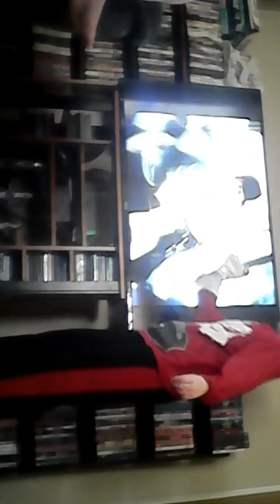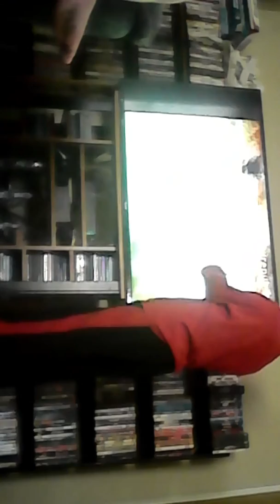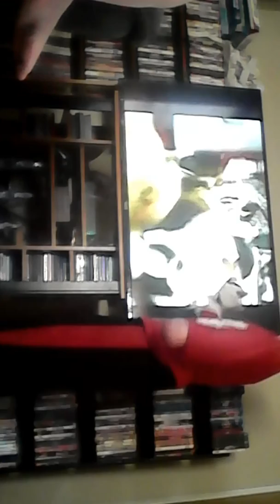Pets .com puppet video when I he the Same puppet as the pets.com super bowl commercial